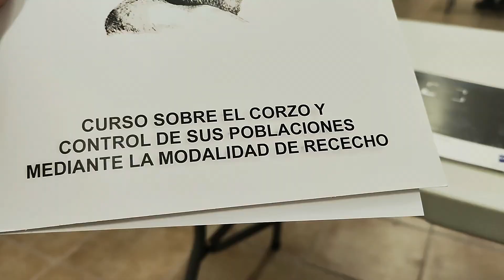Curso sobre el corzo y el control de sus poblaciones mediante la modalidad del rececho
Huertapelayo, se han confirmado como el enclave ideal e idílico para la celebración de los cursos de formación con el sello del grupo Club de Caza.
El evento reunió a cazadores y cazadoras de varios puntos de nuestra geografía que llevaron tantas ganas de aprender como de compartir conocimientos con todos los asistentes. Un evento de esta magnitud requería unos patrocinadores a su altura, contando con una firma y entidades del prestigio de Zeiss, además de la colaboración de las federaciones de caza de  Guadalajara, Galicia y Murcia, así como la Asociación Española del Perro de Sangre (AEPES).
Todo lo que necesitas saber para la caza del corzo
Las ponencias reunieron en seis charlas todo lo que un cazador de corzos debe conocer para enfrentarse al rececho de este pequeño ungulado con las máximas garantías de éxito, desde la identificación hasta el aprovechamiento de su carne:
- 1.- Biología y Etología del corzo. Identificación del sexo y edad en el campo. Consejos para la identificación en el campo, aspectos a valorar.
- 2.- La caza del corzo a rececho, particularidades según el mes, técnica, óptica, armas, calibres, ropa y complementos.
- 3.- Factores que influyen en el desarrollo de la cuerna del corzo. Medidas de gestión como las siembras específicas o el aporte de sal y minerales. Enfermedades.
- 4.- Homologación del trofeo de corzo.
- 5- Los perros de sangre. Técnicas de rastreo de la caza herida.
- 6. Despiece del animal y aprovechamiento de la carne.
Desde Club de Caza queremos agradecer el apoyo de empresas como Zeiss, dispuestas a patrocinar jornadas de formación como esta, así como a otras empresas como Cárnicas Dibe o Rasher, que apuestan por este tipo de proyectos de formación a largo plazo, o entidades como la AEPES, las federaciones de Caza de Guadalajara, de la Comunidad de Murcia o Galicia, que siempre apuestan por la formación del cazador y por la participación de los jóvenes y las mujeres en la actividad cinegética.

▌CONTACTO▐